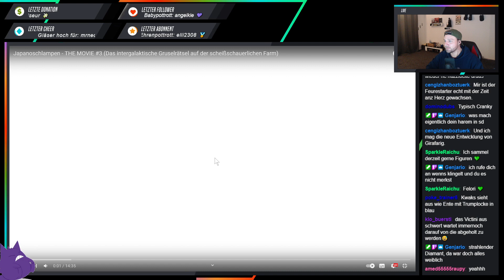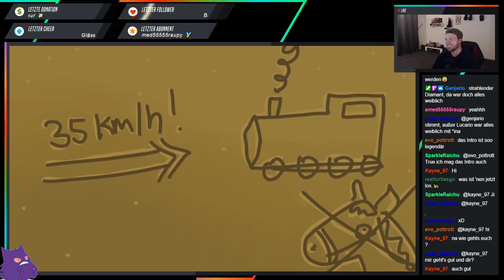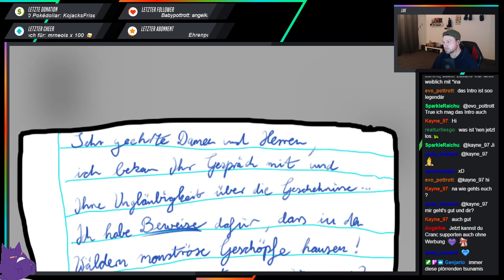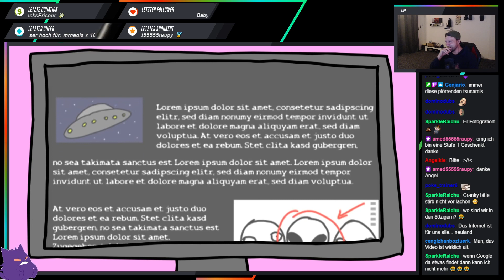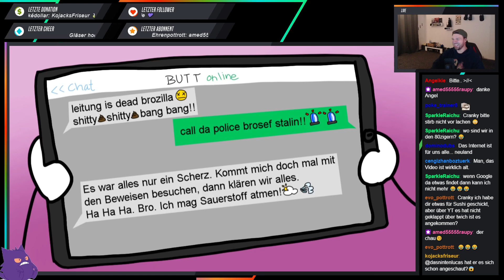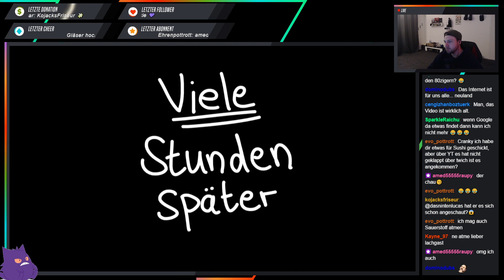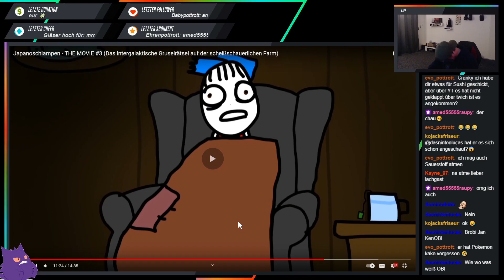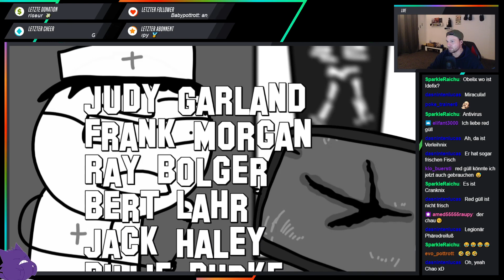Japanoschlampen - THE MOVIE 3 | "REAKTION"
💮 Mitglied sein geht jetzt auch!

Ich hoffe wir sehen uns wieder, und dass es euch gefallen hat! Macht's gut liebe PottrottArmy 💚